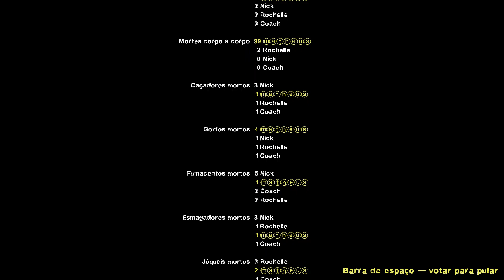Left 4 Dead 2: Hopeless [Rating ⭐⭐⭐⭐⭐, Custom Campaign, Co-op, HD 60ᶠᵖˢ]